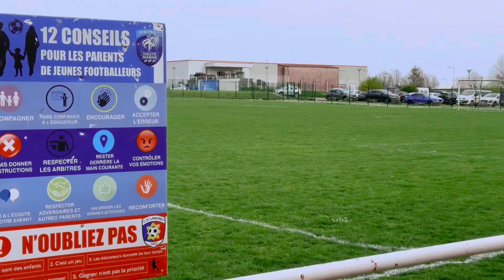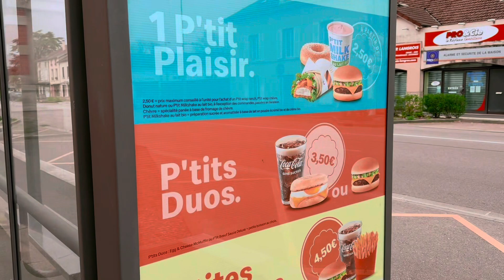France 🇫🇷 Asylum Complete Process//France Main Asylum Krne Ka Mukamal Treeka.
Asylum in France complete process
By sim
make call
Book appointment for SPADA
They will you appointment for Prefecture
Prefecture will take fingerprints
Prefecture will give appointment to OFII
OFII will give you Grocery card and accommodation

after 2 or 3 month they will take interview
then wait for your desision

Here is the number where you call for Asylum appointment .

tehseen vlogs 555